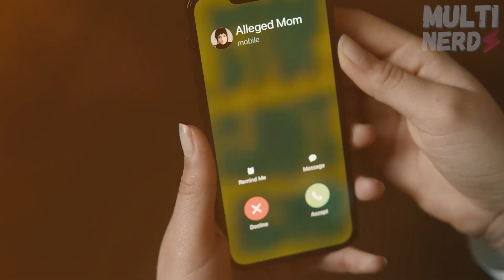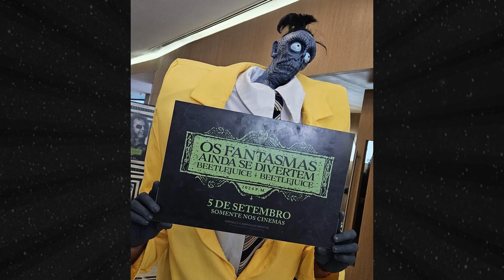Os Fantasmas Ainda se Divertem: Beetlejuice Beetlejuice - Review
Nesse vídeo trazemos nosso review de Os Fantasmas Ainda se Divertem: Beetlejuice Beetlejuice!